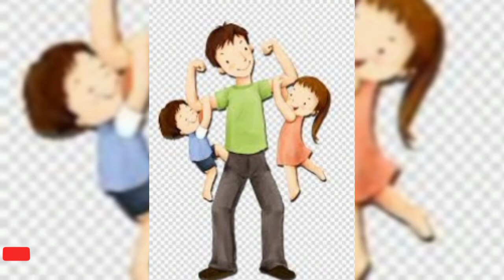Anokha Soda | Fairy Tale Story In Urdu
I make this video from my story books because I try to share stories to kids